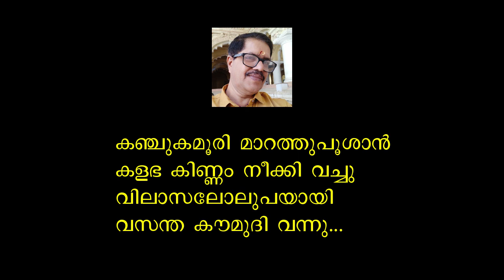Vilasa Lolupayayi Vasantha Kaumudi Vannu Track by Murali Pariyadath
ശ്രീമദ്‌ഭഗവദ്‌ഗീതയിലെ ഗാനം "വിലാസലോലുപയായി വസന്ത കൗമുദി വന്നു..". ഈ ഗാനത്തിന്റെ ഈ ട്രാക്ക് ഇഷ്ടപ്പെട്ടാൽ അത് ഇവിടെ പ്രകടിപ്പിക്കുമല്ലോ...
മുരളി പരിയാടത്ത്..